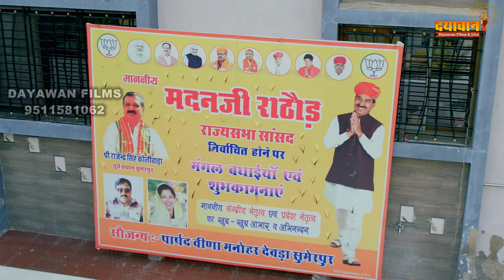सुमेरपुर में भव्य स्वागत - मदन जी राठौड़ (राजस्थान भाजपा प्रदेशाध्यक्ष) मनोहर देवड़ा सुमेरपुर द्वारा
भाजपा के वरिष्ठ नेता एव राज्यसभा सांसद माननीय मदन जी राठौड़ के राजस्थान भाजपा प्रदेशाध्यक्ष बनने व् सुमेरपुर आगमन पर भव्य स्वागत
वीणा मनोहर देवड़ा ,पार्षद नगर पालिका सुमेरपुर

BJP प्रदेशाध्यक्ष MadanRathore पहुंचे sumerpur , Manohar Devda ने किया स्वागत
Dayawan films live
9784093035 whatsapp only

support - Vagmine- No Copyright Songs